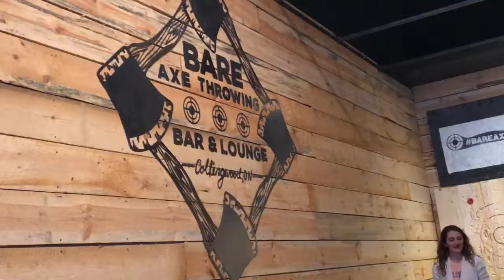Day of Dar 2019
Song-Sucker by Jonas Brothers